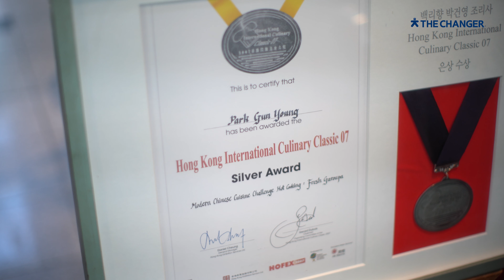중국요리의 숨은 고수(63빌딩 백리향 셰프 출신)의 노하우 전수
안녕하세요, 저희 더체인저에서

오랜 경력의 중식 셰프를 만나보았습니다.

중식 요리 세계의 다양한 이야기 들어보시죠

더욱 깊은 이야기가 궁금하시다면

저희 `더체인저`를 방문해 주세요

출연하신 분들이 여러분의 질문에 직접 답변을 해드립니다